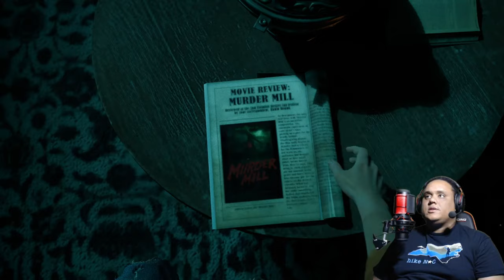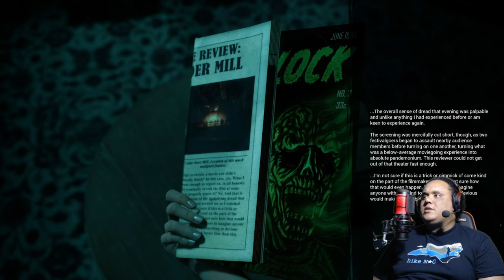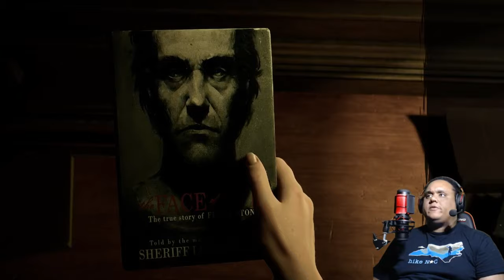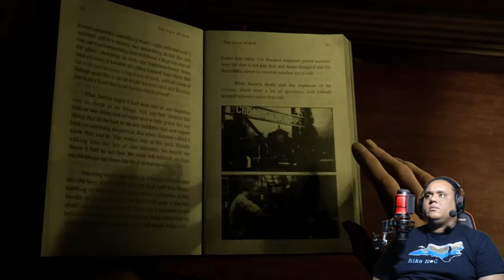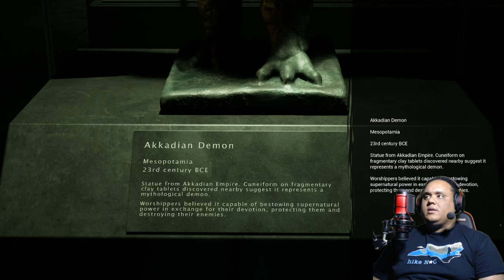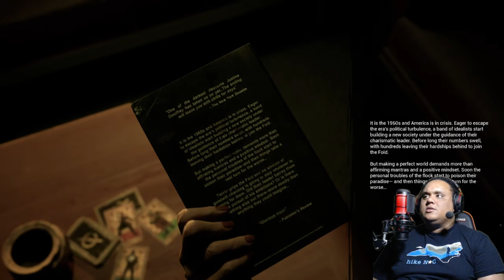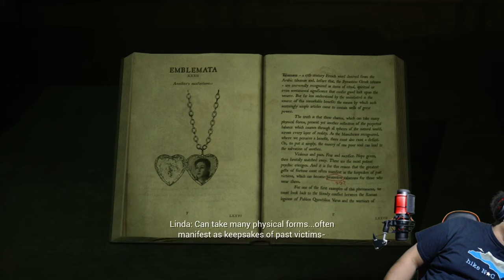BEYOND THE GATE | The Casting Of Frank Stone | Chapter 6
Chapter 6 of Frank Stone. Beyond The gate. Here we assume the roles of Madi and Linda as we further explore the manor. Accompanied by Stan as we learn more secrets about as to went on at Murder Mill.